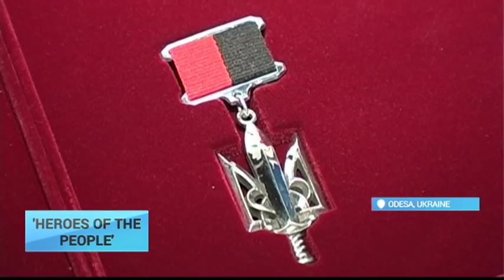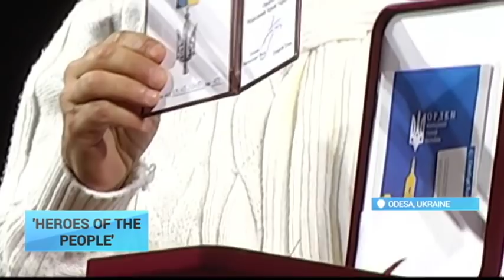'Heroes of Ukraine': Ukrainian government honours Crimean Tatar leader Dzhemilev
Vadym Dovgoryk lost an arm fighting for the city of Debaltseve in east Ukraine earlier this year, and then waited for help whilst under enemy fire. In the end, doctors had to ampuate his legs. But still, he stayed in the service, studying to be a psychologist.

He hopes his own experience will act as inspiration for fellow soldiers. In Ukraine's port city of Odesa, he was one of serveral honoured as a "Hero of the Ukrainian People."